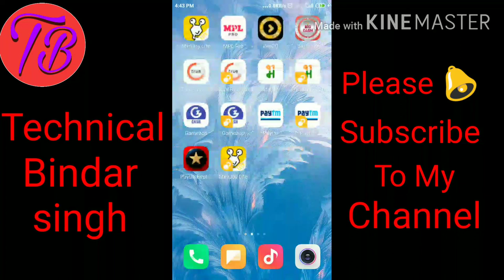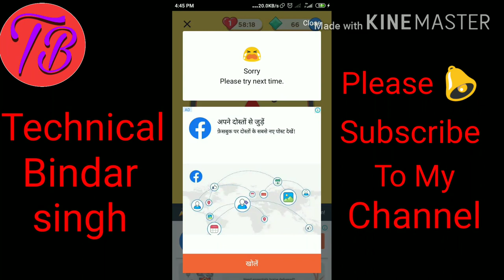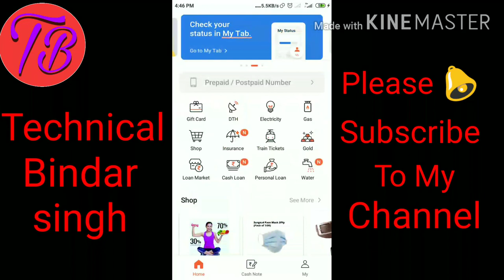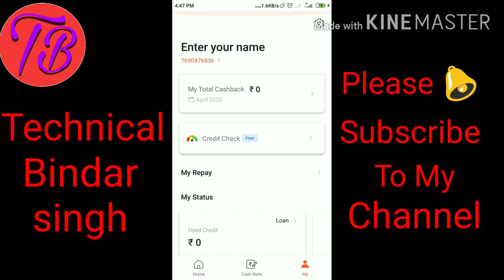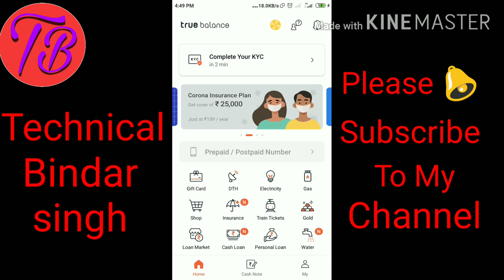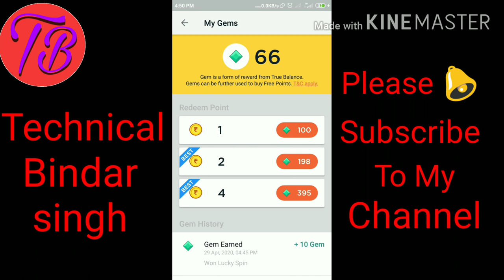True balance Se Pesa kamaye ईस एपलीकेशन से बहुत सारे पैसे कमाये घर बैठे